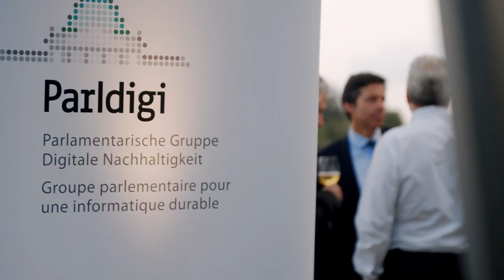10 Jahre Parldigi Jubiläumsfeier